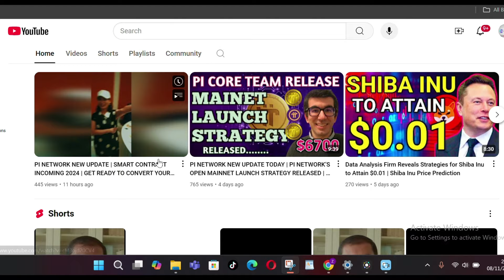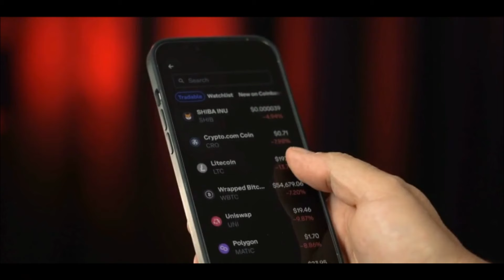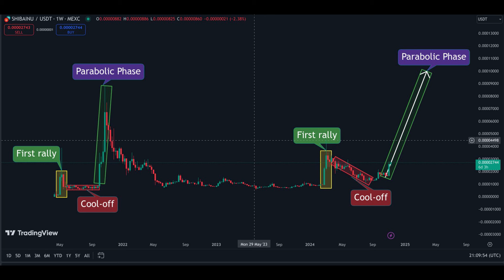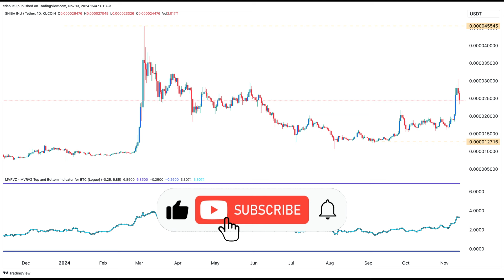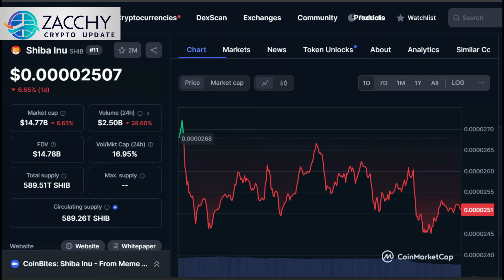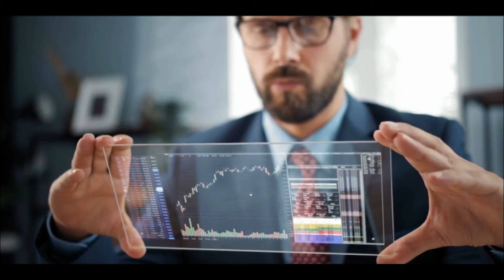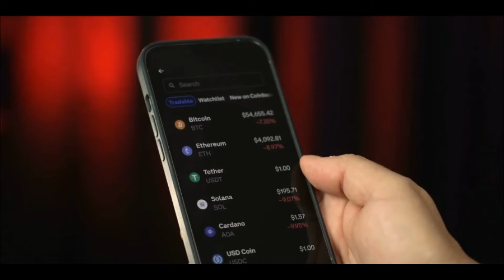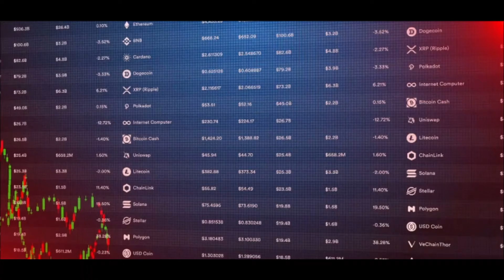Shiba Inu Coin | Analyst Belive Shiba Inu Price Will Rally to $0.0001 In November | Shiba Inu News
One analyst believes that it is just a matter of time before Shiba Inu price bounces back and makes a parabolic move to all-time high